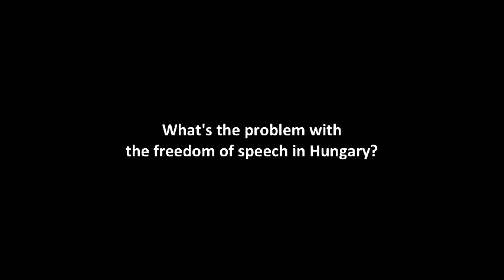World-Talks # Dalma Dojcsák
Dalma Dojcsák is head of the Freedom of Speech Program of the Hungarian Civil Liberties Union. The HCLU is a non-profit human rights watchdog NGO established in Budapest, Hungary in 1994, with the aim to promote the case of fundamental rights and principles laid down by the Constitution of the Republic of Hungary and by international conventions.